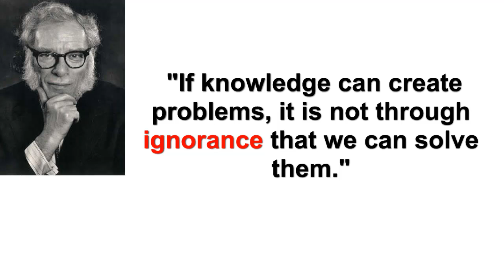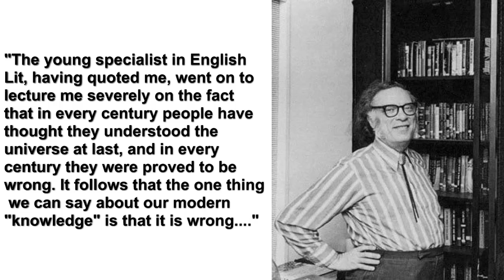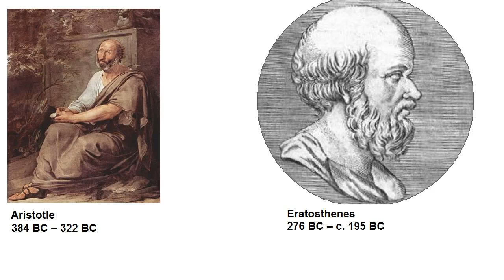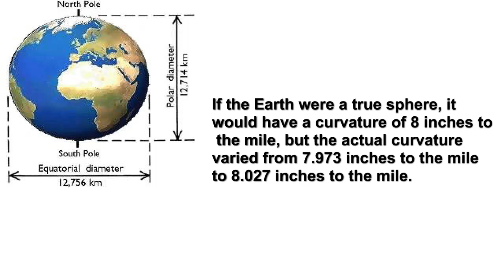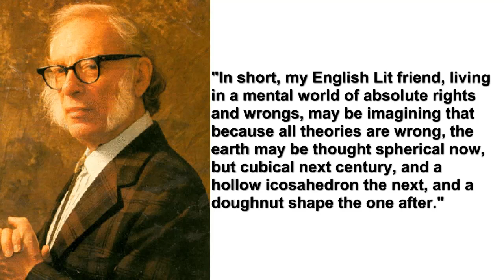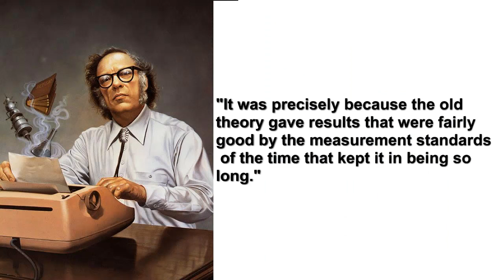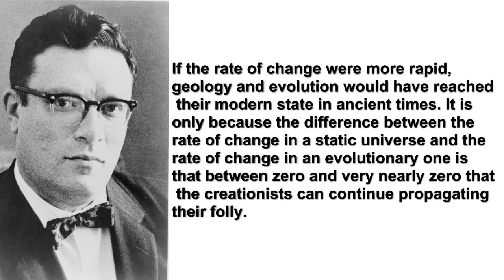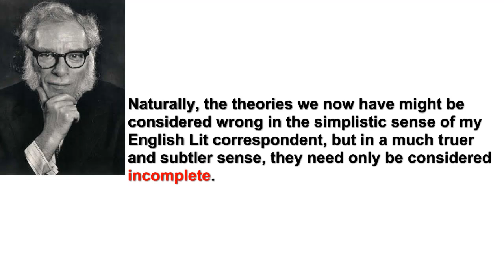The Relativity of Wrong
In response to DonExodus2's video Faith and Evolution, I'm putting up this paraphrase of an excellent article by Isaac Asimov on "The Relativity of Wrong", The Skeptical Inquirer, Vol. 14 No. 1, p. 35-44 Fall 1989.  I hope it sparks some thoughts.

I apologize if there are obvious problems with this video.  It was put together in a hurry.

Here are some bonus Asimov quotes:
"Creationists make it sound as though a 'theory' is something you dreamt up after being drunk all night."

"A subtle thought that is in error may yet give rise to fruitful inquiry that can establish truths of great value. "

"From my close observation of writers... they fall into two groups: 1) those who bleed copiously and visibly at any bad review, and 2) those who bleed copiously and secretly at any bad review. "

"Suppose that we are wise enough to learn and know - and yet not wise enough to control our learning and knowledge, so that we use it to destroy ourselves? Even if that is so, knowledge remains better than ignorance. "

And, my favorite:
"Those people who think they know everything are a great annoyance to those of us who do."